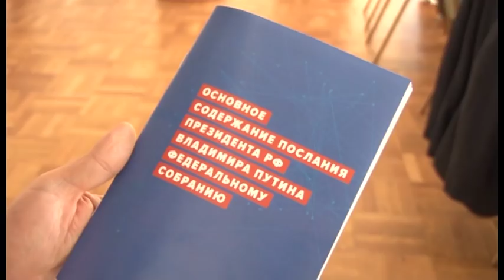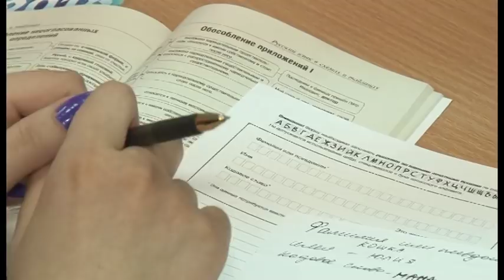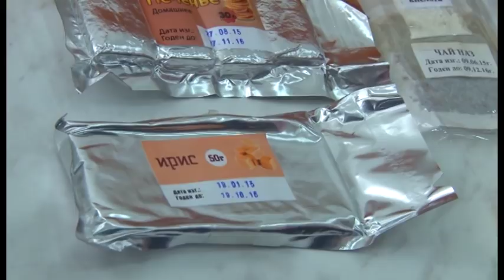Новости "Анапа Регион" от 16 апреля 2018 года